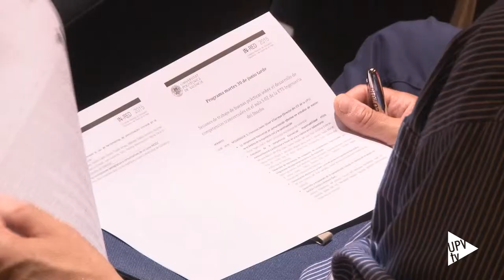Noticias @UPVTV: Congrés In-Red [30-06-2015]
Amb l’objectiu de compartir experiències en l’ús de les tecnologies en el procés d’ensenyament-aprenentatge, la Universitat Politècnica de València acull la primera edició del Congrés Nacional d’Innovació Educativa i Docència en Xarxa. Durant dues jornades es presentaran més de 30 treballs de professors de diferents universitats espanyoles.

La conferència inaugural ha estat impartida pel vicepresident de Desenvolupament del Negoci d’edx, la plataforma de cursos oberts en línia més prestigiosa del món.

Només tres universitats espanyoles formen part d’aquesta plataforma i una d’elles és la Universitat Politècnica de València. Un fet que l’ha fet guanyadora del Premi a la promoció internacional de la Comunitat Valenciana atorgat en la Nit de les Telecomunicacions Valencianes.

El consorci edX és una associació sense ànim de lucre que té l’objectiu de proporcionar accés a educació de qualitat a tot el món. Actualment compta amb 74 membres i ofereix 530 cursos, dels quals 22 són de la Universitat Politècnica de València.